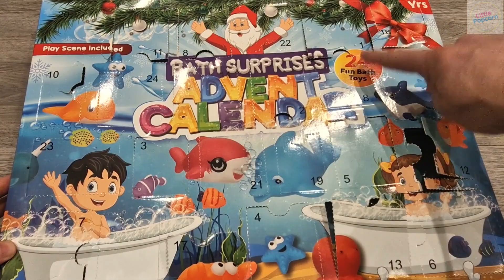Day 18 Christmas Advent Calendar Squishies Bath Toys Opening Squishy Kawaii Mochi Fidget Toy Unboxin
Day 18 Christmas Advent Calendar Squishy and Bath Toy Opening

Merry Christmas!